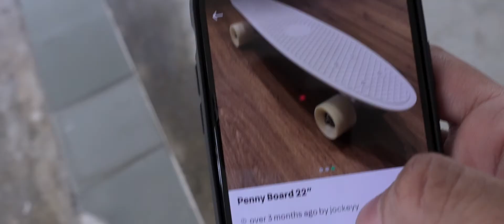nahagip ng camera ko ang floating Apple store | Singapore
Floating Apple Store
kumain ako ng natto pakatapos naalala ko napanaginipan ko si tito steve jobs kaya dumaan ako sa floating apple store
wala lang share ko lang ulit.